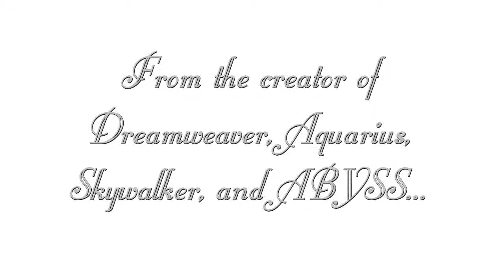Wonderland (Gimmicks and DVD) by The Enchantment - DVD